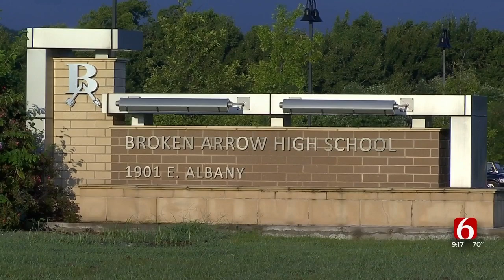Broken Arrow Public Schools Superintendent Discusses Upcoming School Year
Broken Arrow Public Schools Superintendent Chuck Perry joined the News On 6 at 9 on Friday morning to tell us about how the school district is preparing for the upcoming school year.